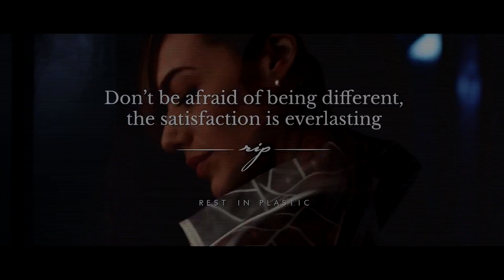CHAQUETAS HECHAS CON PVC ES TENDENCIA EN COLOMBIA. MARCELA CASTRO DE "EPITAPH RIP" EXPLICA.